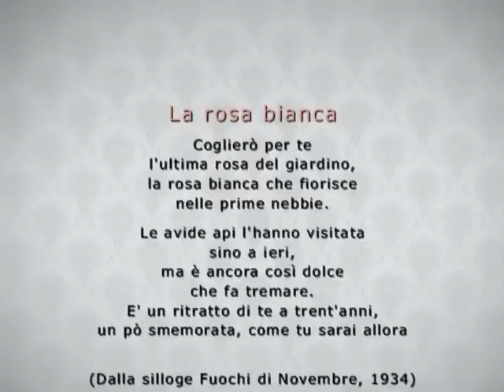Attilio Bertolucci poesia La rosa bianca tratta da Fuochi in Novembre (ariel miryart 2013)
(musica-poesia-pittura) arte e immagine miryart /(music-poetry-painting) art and image miryart per aminamundi